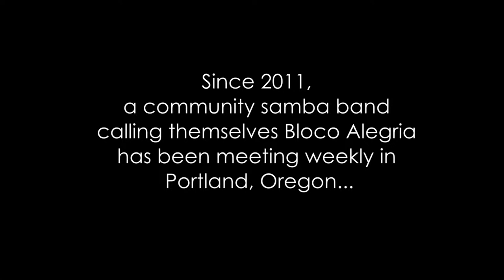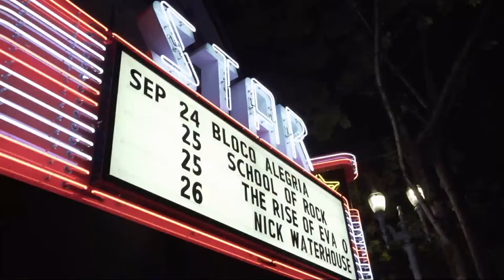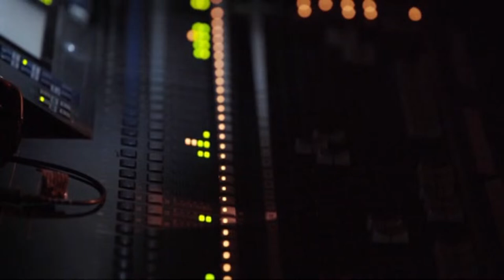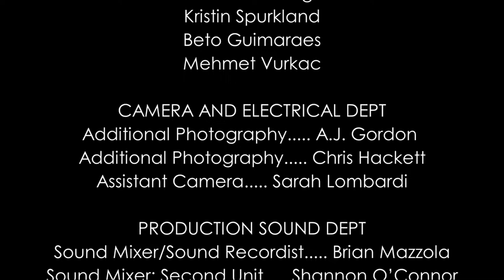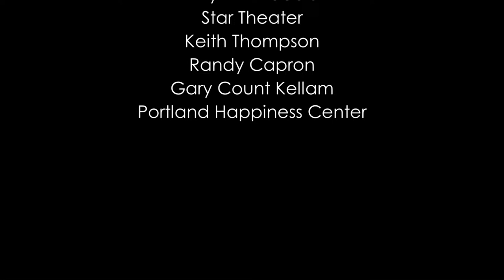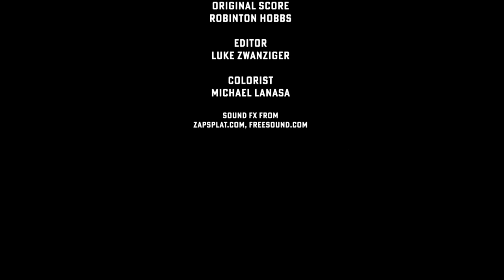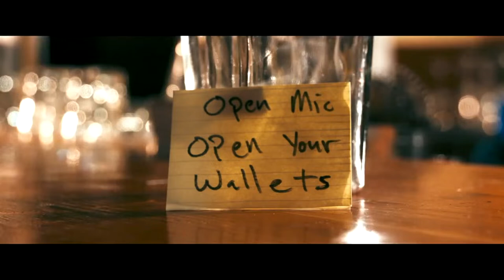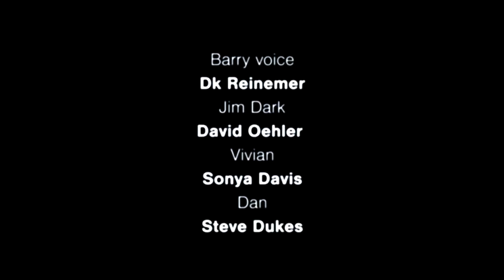T.E.I.D. PRESENTS : THE ORBITERS AND FILMMAKERS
We will have an amazing show with good music and good people! Dial into this weird fun show. With Paige Parker and their band "The Orbiters". We will have videos from us, along with Luke Zwanziger and his films!
And other filmmakers like Joanie Fox with her film "The Joy Block".
Get funky with a fun night!